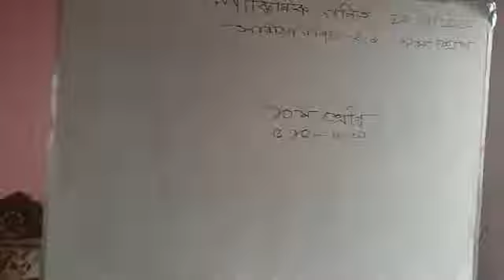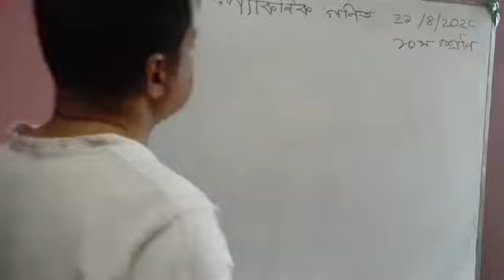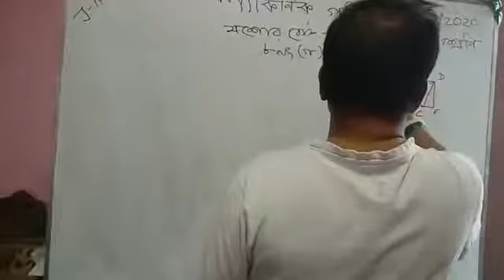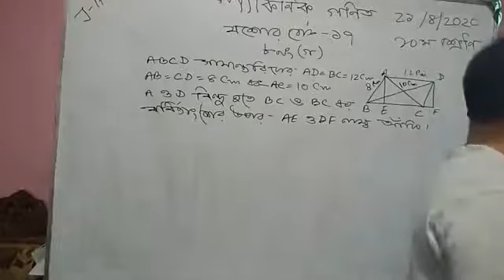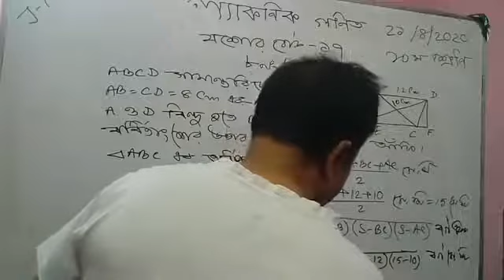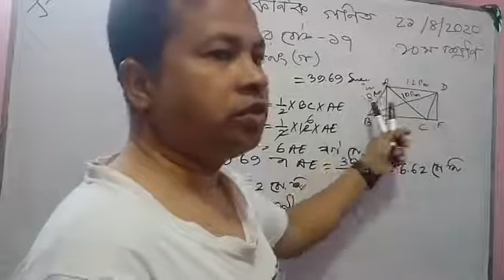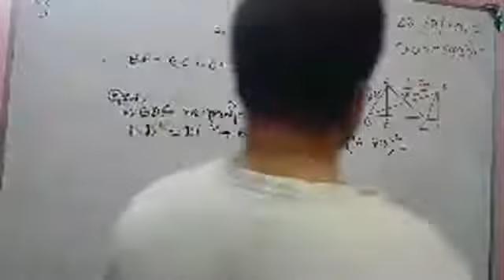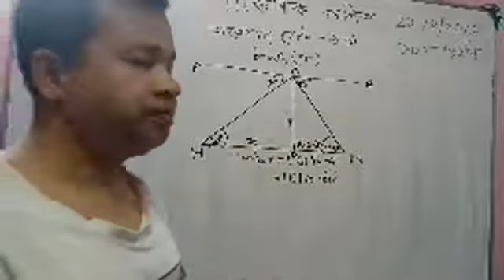LACONIC GONIT BATCH CLASS 10 GENERAL MATH BOARD SOLUTION